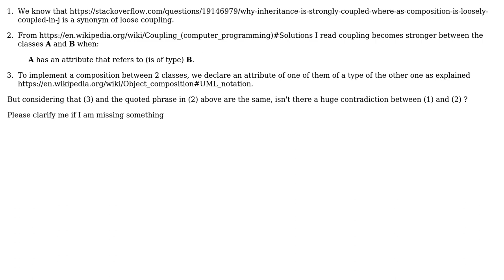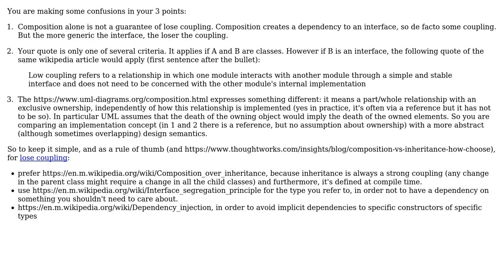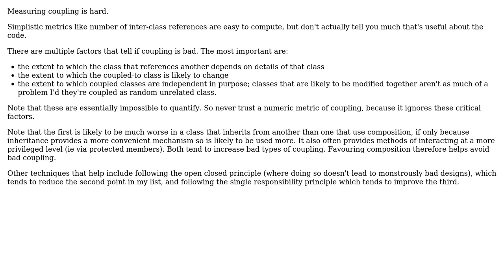Software Engineering: Does composition increase or decrease the coupling (2 Solutions!!)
Software Engineering: Does composition increase or decrease the coupling

With thanks & praise to God, and with thanks to the many people who have made this project possible! | Content (except music & images) licensed under CC BY-SA | Music | Images & others | With thanks to user virtualbox user Jules user Christophe and the Stack Exchange Network Trademarks are property of their respective owners. You are responsible for your own actions.